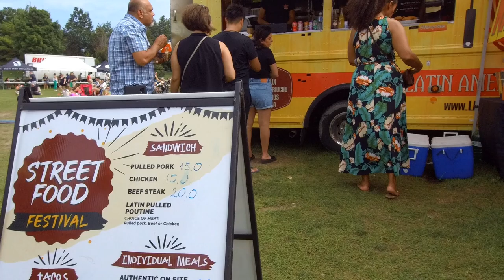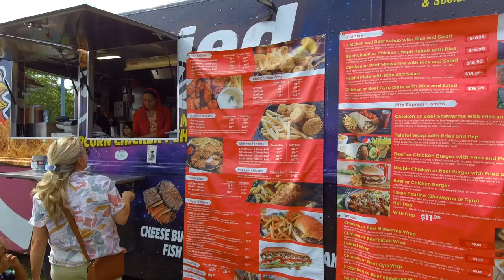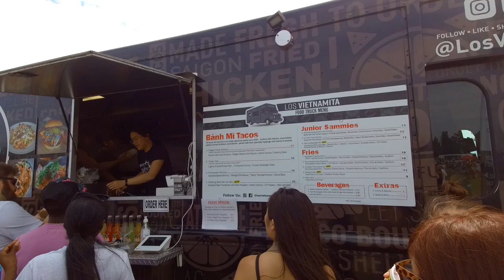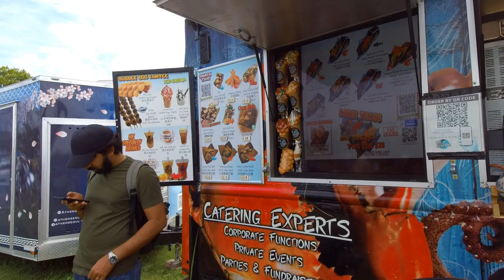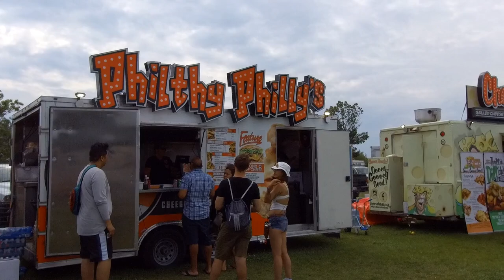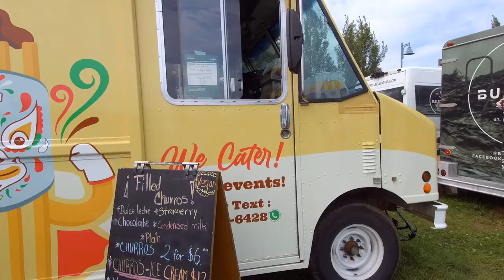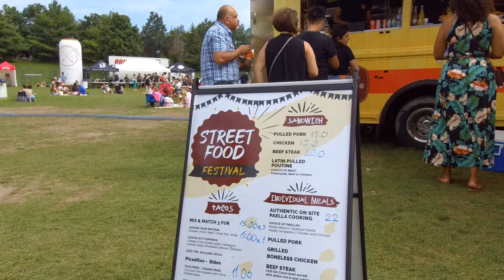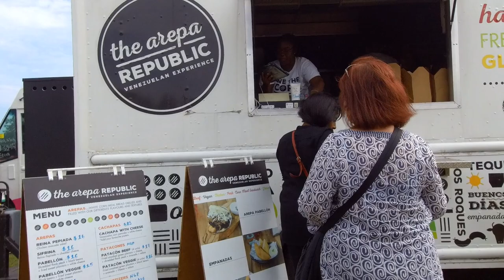Canadian Best Summer Food Truck Festival 2023 | Delicious August TORONTO - Woodbine Park ON CANADA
Toronto is a diverse city.  As you can see, food from all around the world abounds.  However, Canada's best local food trucks are offering delicious food at the Food Truck Festival in Woodbine Park.